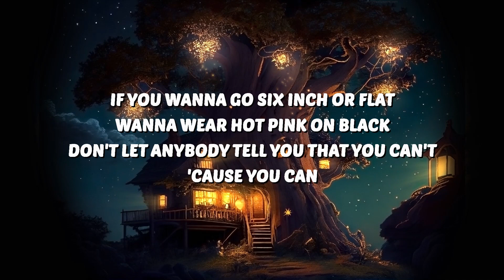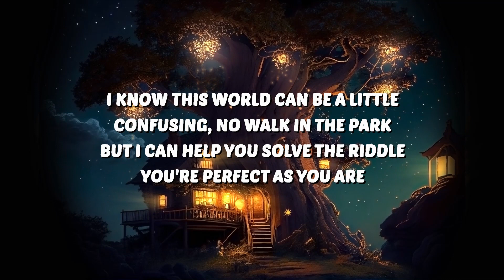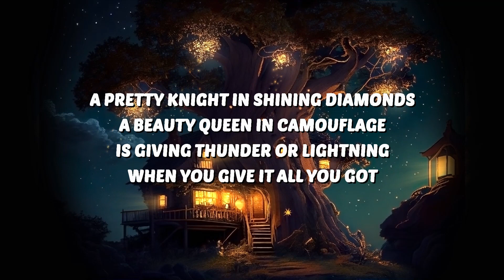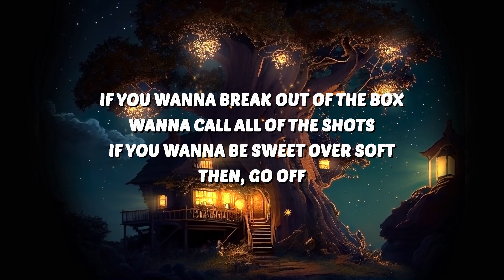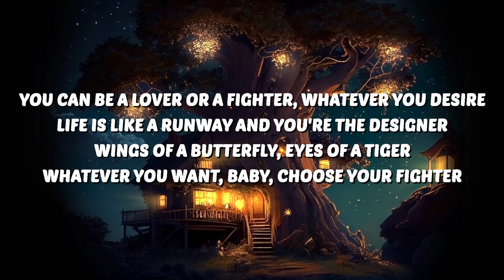Ava Max - Choose Your Fighter (Lyrics) | 25 Min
🎶 Ava Max - Choose Your Fighter (Lyrics)